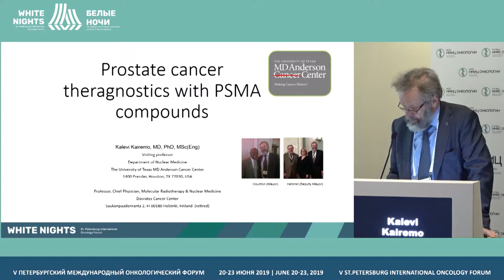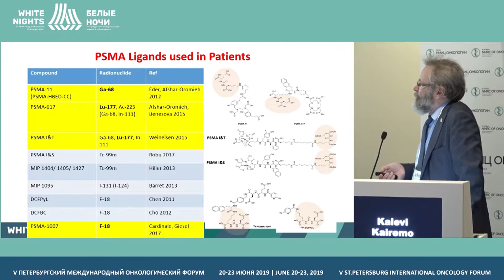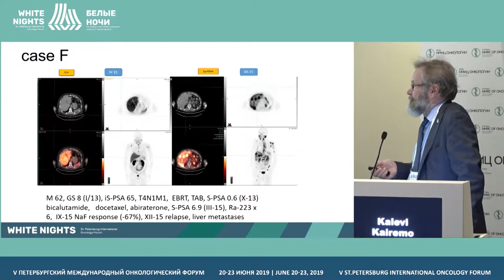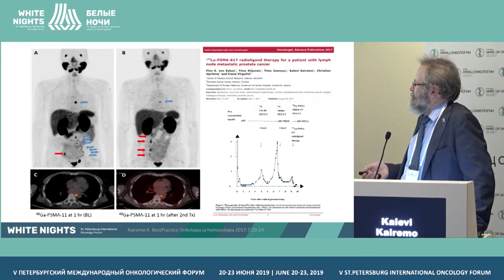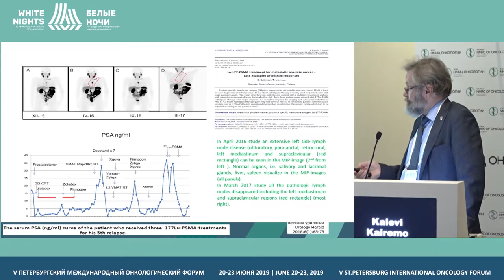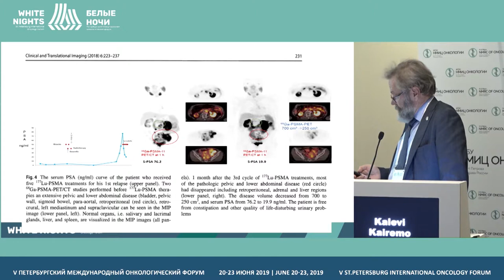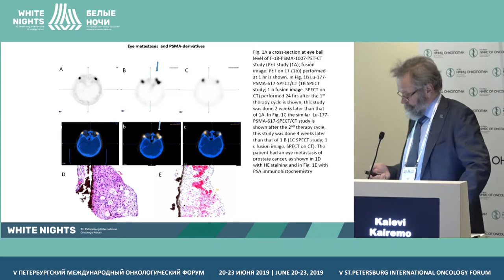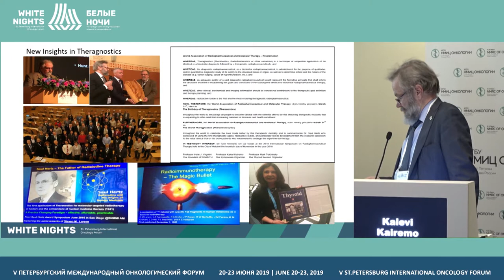Тераностика рака предстательной железы с ПСМА (Kalevi Kairemo)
Kalevi Kairemo, MD Anderson Cancer Center, Helsinki, Finland